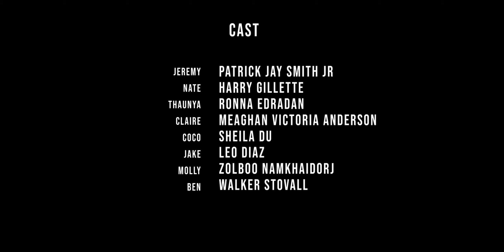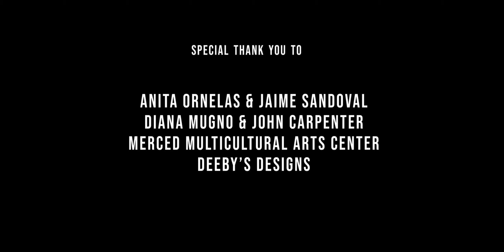Last Gasp 2: Love, Games, and the Pursuit of Happiness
Experience post-birthday intrigue as the Lost Tribe navigates friendship and love. Join Damion's play rehearsals with Jake's debut. Dive into Damion's Gatsby-inspired game night, revealing secrets. Don't miss the drama!